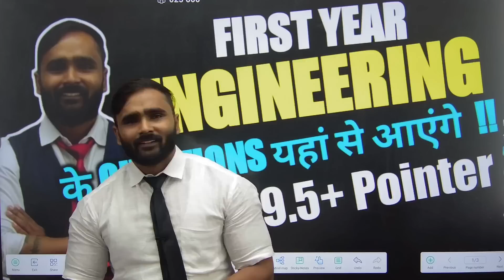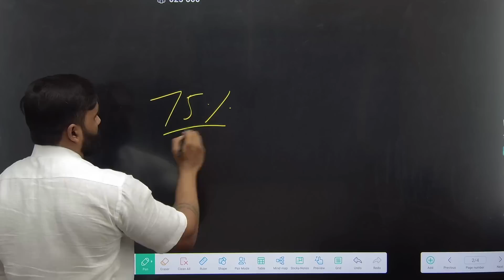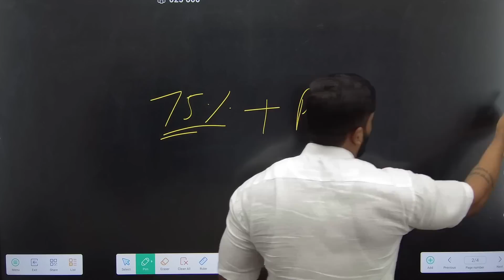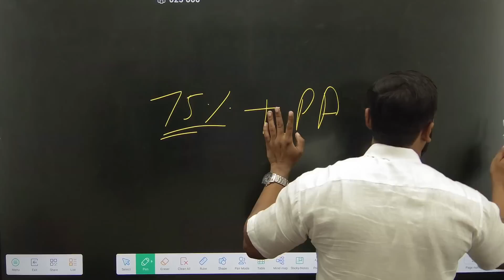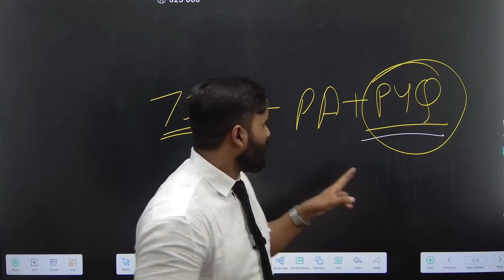FIRST YEAR ENGINEERING के QUESTIONS यहां से आएंगे !! | TARGET 9.5+ Pointer !! | PRADEEP GIRI SIR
Engineering Channel